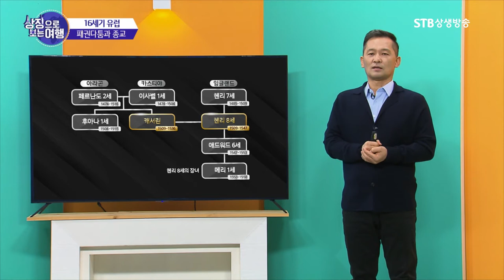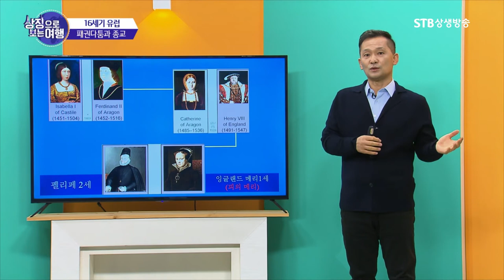유럽이 궁금하다면 합스부르크가문에 주목하라ㅣ오동석 상징으로보는 여행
상징으로 보는 여행 6회 16세기 유럽의 패권다툼과 종교ㅣ오동석 인문여행작가